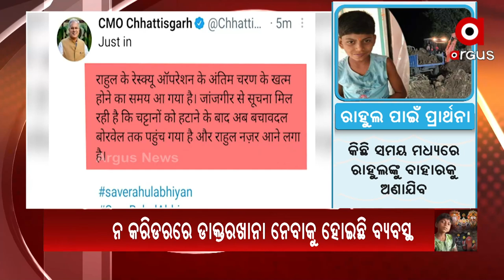ଟନେଲ ଭିତରେ ରାହୁଲକୁ ଦେଖିଲେ ଉଦ୍ଧାରକାରୀ ଟିମ